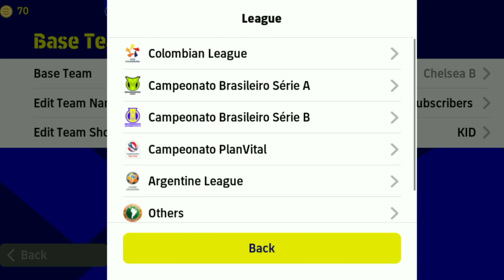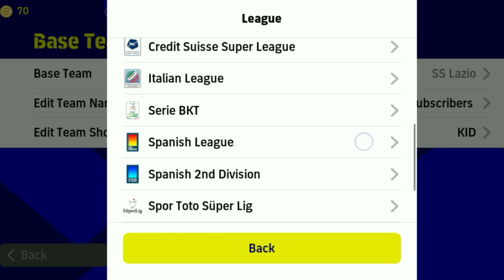Top 5 Possession Game Best Formation In eFootball 2023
Top 5 Best Formation For Possession Game In eFootball 2023 | Best Formation For Possession Game